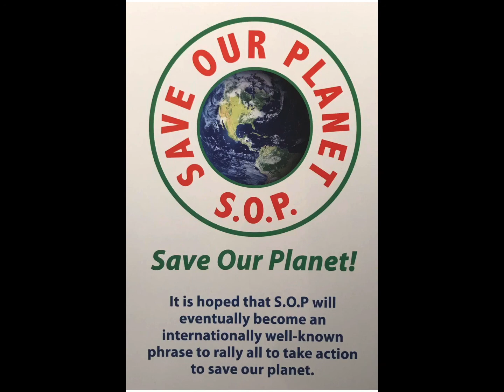Maitreya video 7/29/21.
1981 Talk by Krishnamurti What he said and the truths he talked about are the teachings of Maitreya.

Ainsworths Pharmacy

Part one.

Part two.

Prayer for the New Age

I am the creator of the universe
I am the father and mother
     Of the universe.
Everything came from me.
Everything shall return to me.
Mind, Spirit, and body
     are my temples.
For the Self to realize in them.
My Supreme Being and Becoming.